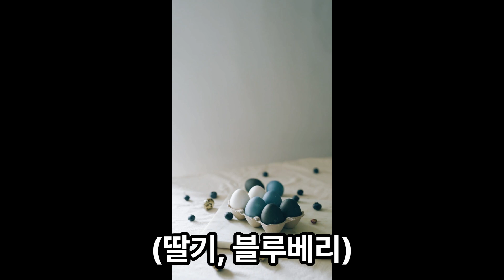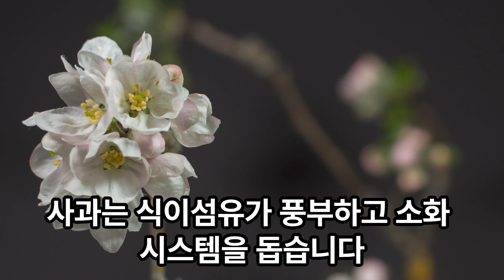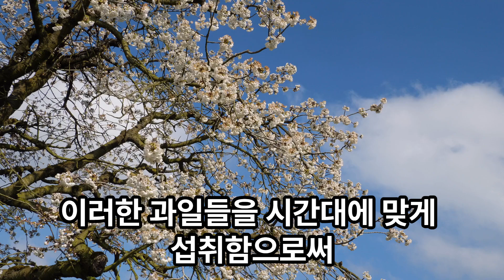아침에 먹으면 좋은 과일, 저녁에 먹으면 좋은 과일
과일은 우리의 일상 식단에서 중요한 영양소를 제공하는 필수 식품입니다. 과일을 언제 먹느냐에 따라 그 효과가 달라질 수 있고, 특정 과일은 시간대에 따라 더 좋은 효능을 발휘하기도 합니다. 각각의 과일은 독특한 이점을 제공하여 아침과 저녁 시간에 적합한 에너지를 제공합니다. 이러한 과일들을 시간대에 맞게 섭취함으로써 건강한 생활을 유지하고, 각각의 과일이 제공하는 최상의 영양소를 활용할 수 있습니다. 자신의 필요와 취향에 따라 적절히 선택해 보세요.